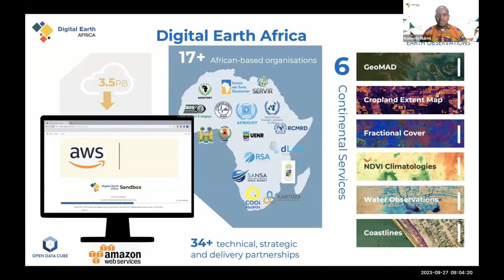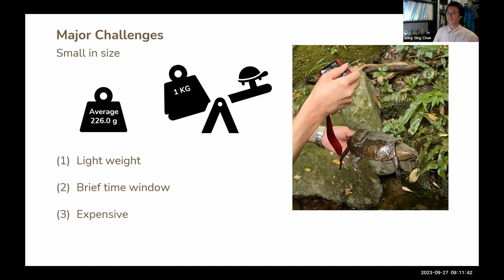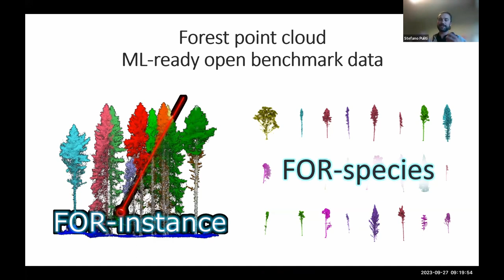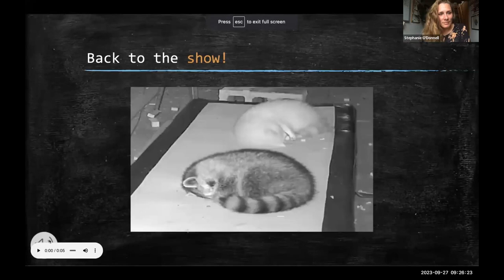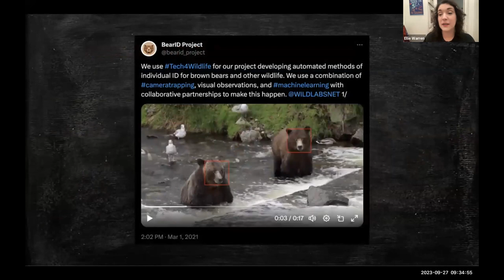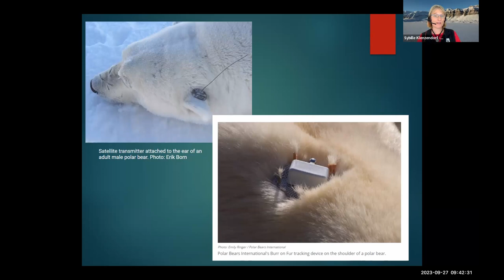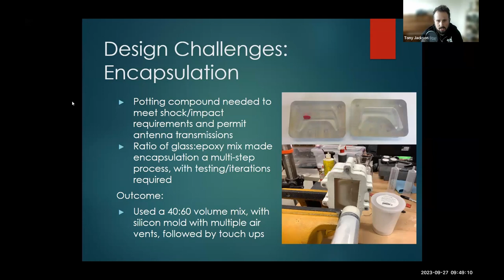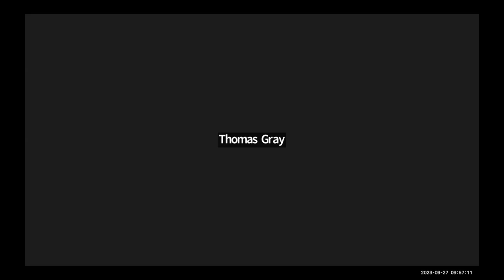The WILDLABS Variety Hour: September 2023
The WILDLABS Variety Hour is your monthly connection to the exciting projects, research, and ideas that are happening in conservation tech right now. Brought to you with the support of our partner Amazon Web Services (AWS).

This month, we have three speed talks from Kenneth Mubea, Wing Sing Chan, and Stefano Puliti, followed by a longer presentation from Sybille Klenzendorf & Tony Jackson.

Agenda:
- Kenneth Mubea | Digital Earth Africa: Unlocking the promise of tomorrow from the patterns of the past
- Wing Sing Chan | Unravelling the activity of cryptic freshwater turtles with an open source, low-cost accelerometer
- Stefano Puliti | Unlocking the Third Dimension: How 3D Technologies are Reshaping Forest Ecology and Conservation
- Intermission | The WILDLABS Quiz with Ellie Warren
- Sybille Klenzendorf & Tony Jackson | Improving satellite ear tag transmitters for Polar Bears